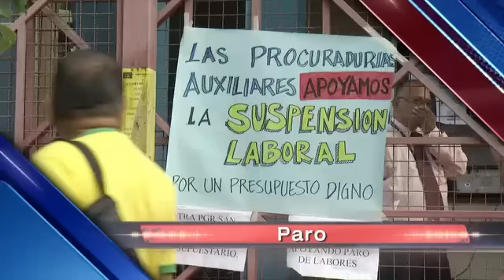Titulares Noticias 4 Visión 12:30 p.m. (25/08/2015).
Esto y más a las 12:30 p.m.